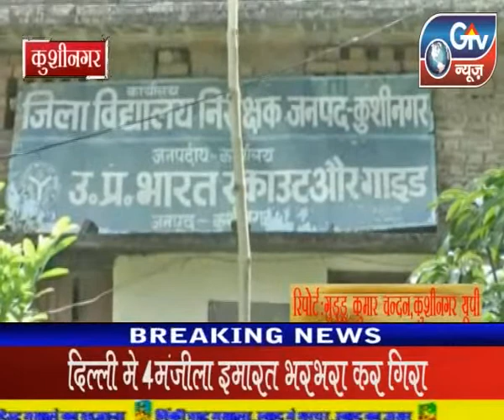कुशीनगर - गुटखा का रियालिटी चेक।